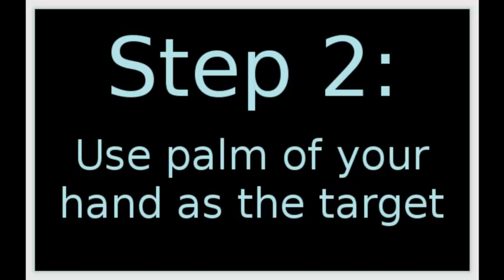How to Boop a Snoot - A Tutorial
Daisy 7 years old
Halo 3 years old
Mister Squiggles 3 months old